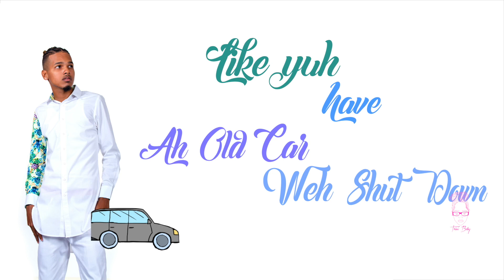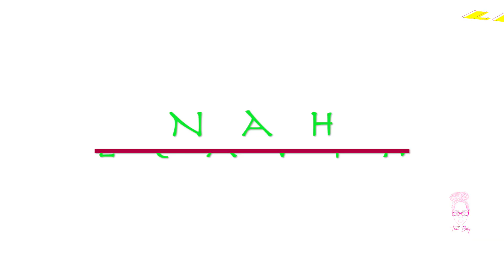Monty x Trini Baby - Dream "2018 Soca" (Official Lyric Video)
Produced Mixed And Mastered By  Trini Baby
Written by Roger Matthew, Vernice "Trini Baby" Herreira & Christian Montrose
Artwork  by Lee Designs
Additional Background Vocals by Trini Baby
Recorded by Charles & Trini Baby
Recorded at Glory Dayz Studio

IG- @iamtrinibaby Share your feedback; Like/Dislike, Comment + Share!!